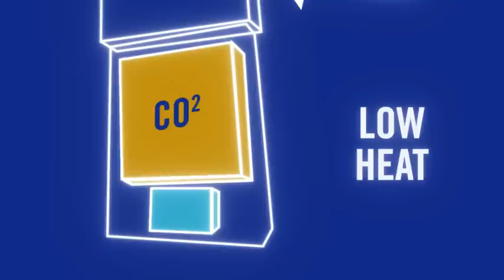Forbes KPMG voice Capturing Carbon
This Forbes KPMG voice video on Capturing Carbon, features Graciela Chichilnisky and Global Thermostat